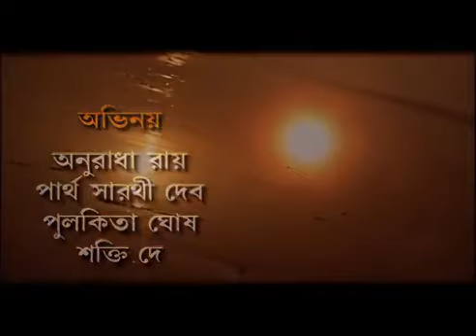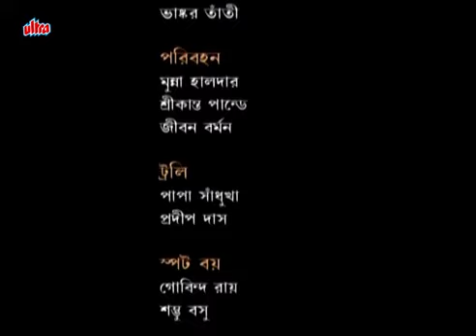ছয়ঋতু সাতরঙ | Chhaya Ritu Saat Rang | New Episode 103 | Bengali Serial | Best Bengali Tv Serial